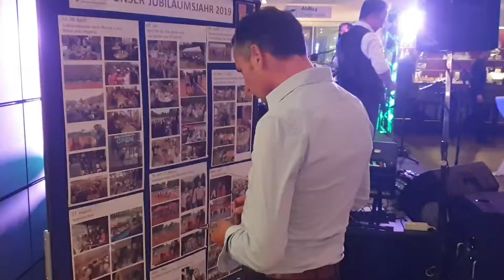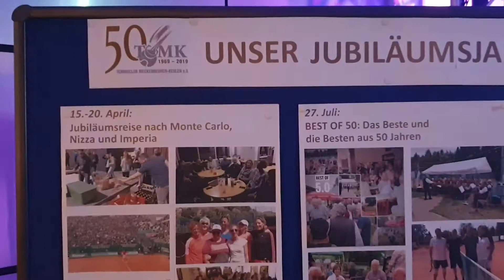TCMK Jubiläumsabend 2019